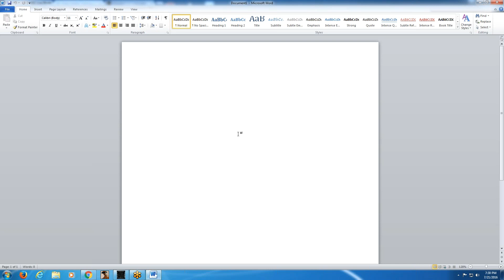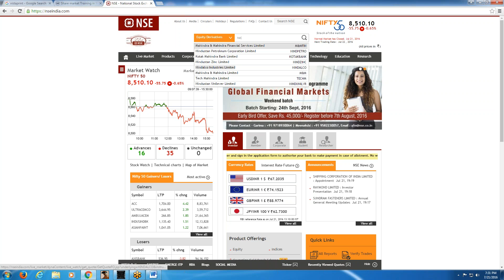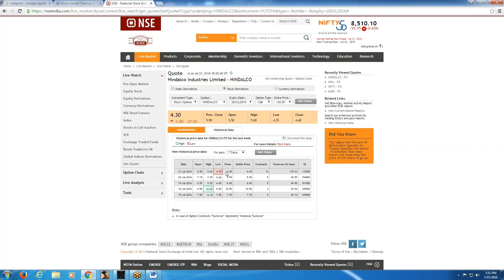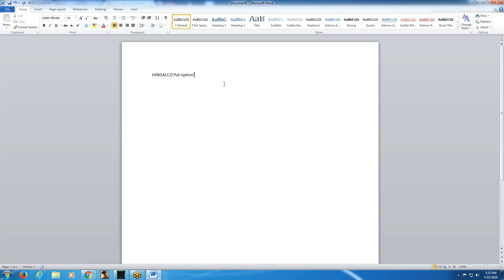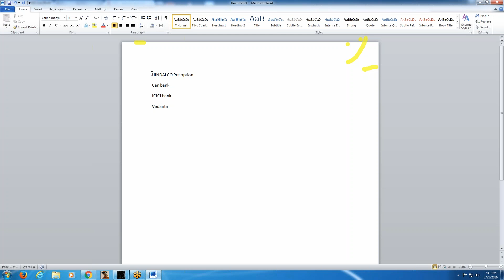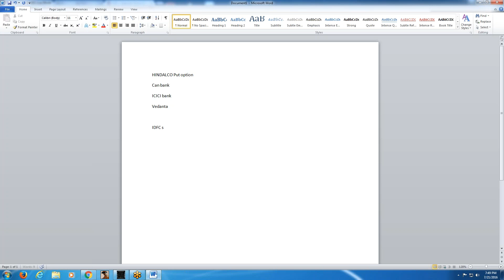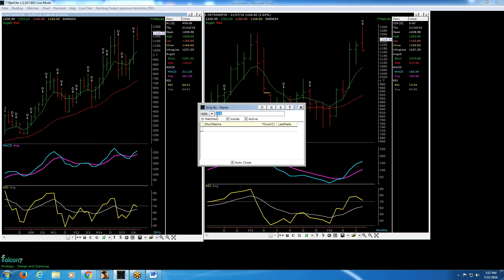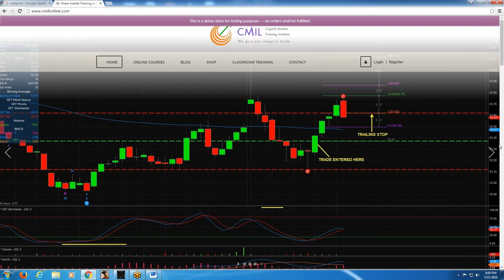Complete Share Market Course For Professionals